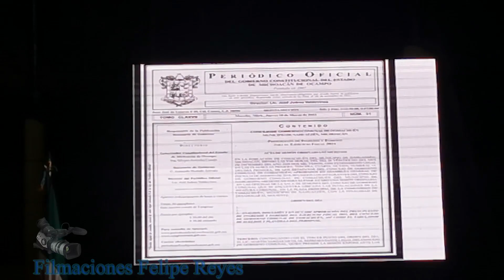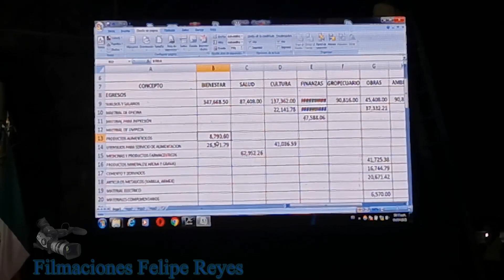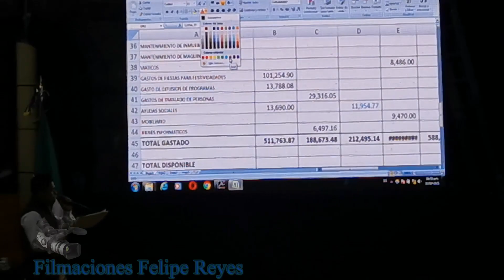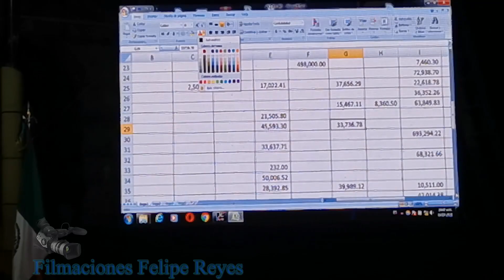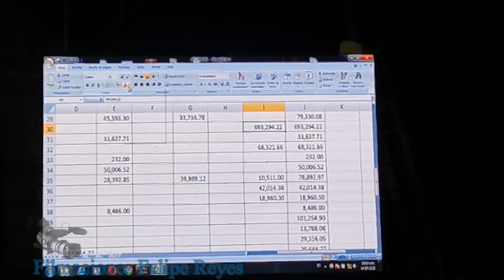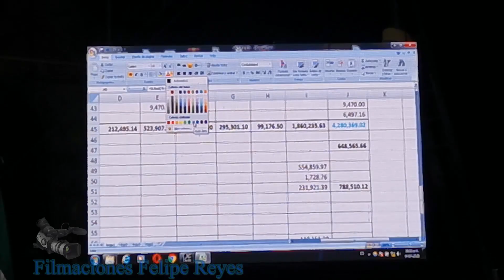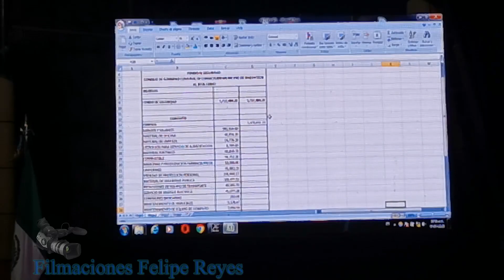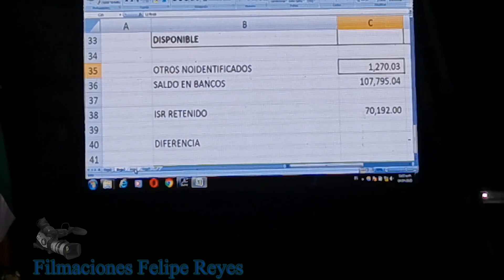Informe de gobierno parte 3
Videos de Fiestas y Tradiciones Purépechas.